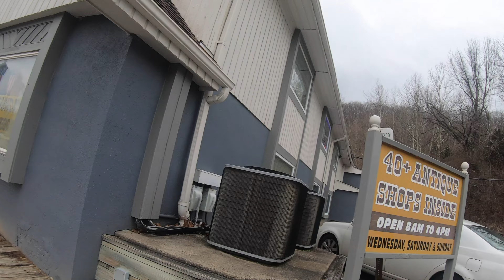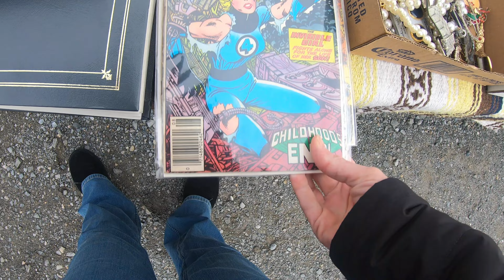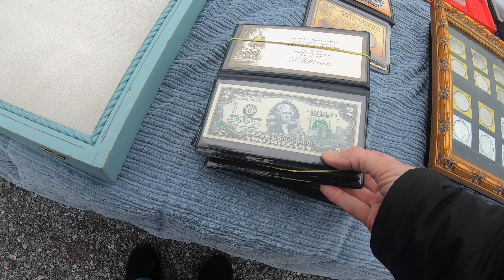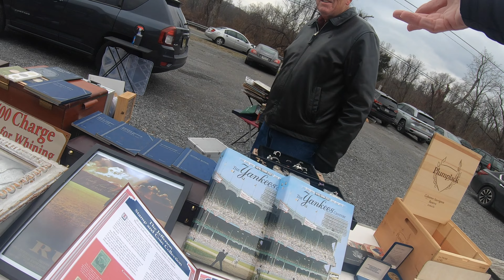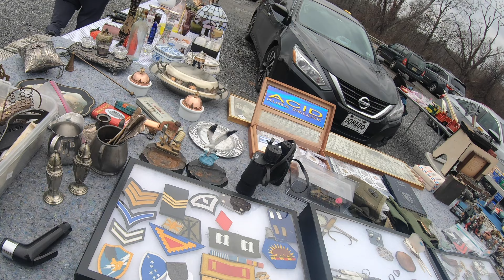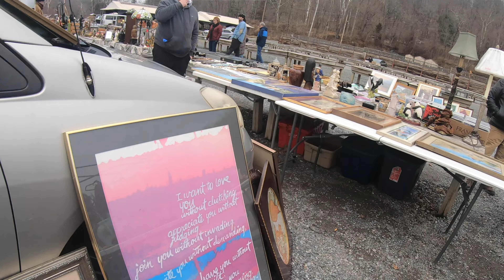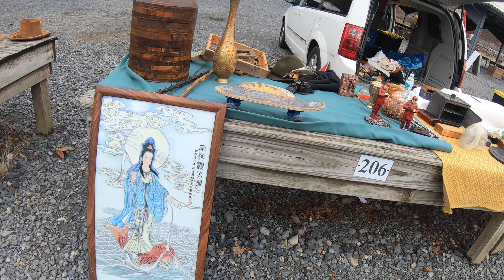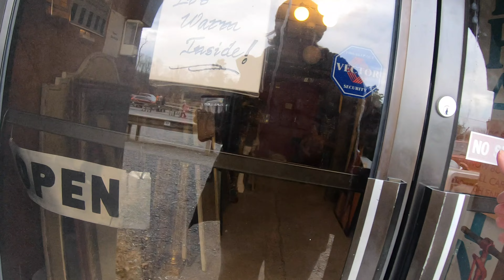Golden Nugget Antique Flea Market - in DECEMBER - 4K- Lambertville NJ - New Years Weekend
Happy New YEAR to YOU and YOURS!!!  Join me for a walk about the entire Golden Nugget Antique Flea Market, indoor buildings and outside, the weekend before New Years Day.  It was a cold cold windy day, so any dealers outside, there were motivated, about 36 degrees, estimate.    I did the first floor of the dealers inside, then did outside, then returned at end for 2nd floor upstairs.  2nd Floor upstairs, had the three dealers who had the most beautiful shop, stall, layouts and items in their store, triple worth a view, and a visit!
Those are the quiet, no audio points.   I wanted to walk around the inside mainly, but was glad to find those few dealers outside for a better walk about.  It's a robust outside market in the summer, so I didn't know what level to expect in December.   Would recommend.  Will be back, every season, to walk and enjoy!  Hope to see you alongside!
The exact location of the Golden Nugget Antique Flea Market, is at: 1850 River Road, Lambertville, NJ and can be found on Google Maps